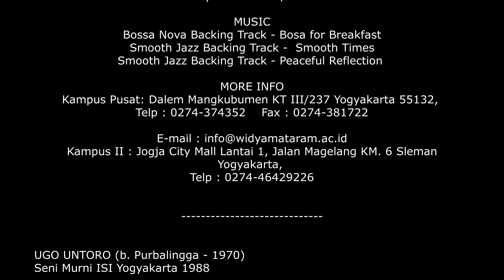Membaca "Homage to The Blackboards"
Kanal “Kutunggu di Pojok Ngasem”, sebuah media yang dipersembahkan Universitas Widya Mataram (UWM) Yogyakarta untuk memperbincangkan segala hal dalam dinamika multi-arah multi-aras bagi tumbuhkembangnya dialog-dialektika di masyarakat. Mencakup dua hal dalam penyajiannya: podcast dan vlog dengan beragam konten di dalamnya.

Kanal “Kutunggu di Pojok Ngasem” menjadikan Kampus Universitas Widya Mataram (UWM) Yogyakarta yang berada di kompleks Dalem Mangkubumen sebagai ruang-tempat perjumpaan kedepannya akan terus dikembangkan untuk mendiseminasikan budaya unggul bagi Indonesia yang maju dan mandiri melalui ruang-ruang dialog, ruang-ruang perjumpaan, ruang ekspresi-apresiasi multi-arah bagi tumbuhnya budaya hibrid saling-silang (cross culture hybryds).

(DIRECTOR/PRODUCER)
Puji Qomariyah, S.Sos., M.Si.

HOST
PQ

SPEAKER
Dr. St. Sunardi

EDITOR
Sulhan Qumarudin

CAMERA
Wahyu Tri Widodo, S.Sos.

MUSIC
Bossa Nova Backing Track - Bosa for Breakfast
Smooth Jazz Backing Track - Smooth Times
Smooth Jazz Backing Track - Peaceful Reflection

Kampus Pusat: Dalem Mangkubumen KT III/237 Yogyakarta 55132,

Kampus II : Jogja City Mall Lantai 1, Jalan Magelang KM. 6 Sleman Yogyakarta,
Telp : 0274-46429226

UGO UNTORO (b. Purbalingga - 1970)
Seni Murni ISI Yogyakarta 1988

Solo Exhibitions
1. 1995 – Corat-Coret 91-95, Bentara Budaya, Yogyakarta
2. 1996 – ./ Cemeti Gallery, Yogyakarta
3. 1999 – The Bad of Ugo, Sika Gallery, Bali
4. 2000 – Menggugat . . . Sisipus Tertawa, Java Gallery, Jakarta
5. 2001 – Boneka dan Buku, Rakuti Gallery, Surabaya
6. 2001 – Embun, Embun Gallery, Yogyakarta
7. 2002 – Goro-Goro Ugo Untoro, Nadi Gallery, Jakarta
8. 2004 – Silent Texts, Edwin's Gallery, Jakarta
9. 2006 – Short Short Stories, Valentine Willie Fine Art, Kuala Lumpur
10. 2006 – My Lonely Riot, GaleriBiasa, Bali
11. 2007 – Short Short Stories, Art Forum, Singapore
12. 2007 – Poem of Blood, Taman Budaya Yogyakarta
13. 2007 – Poem of Blood, Galeri Nasional, Jakarta
14. 2019 – Rindu Lukisan Merasuk di Badan. Galeri Nasional, Jakarta
15. 2020 – Homage to the Blackboards. MDTL, Yogyakarta.

Awards
1994 : Philip Morris Indonesian Art Awards, Jakarta
1998 : Philip Morris Award Indonesian Art Award, Jakarta.
            The Best 5 Finalists.
            Philip Morris ASEAN Art Award in Hanoi, Vietnam